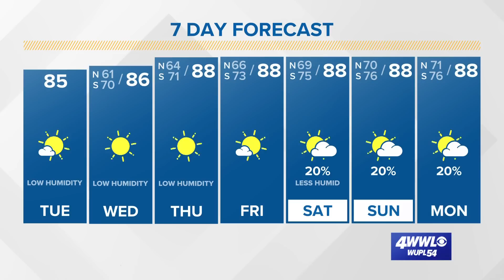Tuesday Morning Tropical Update: Watching 2 areas in the Atlantic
At the peak of hurricane season, we have no named storms in the Tuesday morning tropical update. Meteorologist Payton Malone has the update.

No threats in the tropics...we've enjoyed that this hurricane season and that continues through this week.

There are two tropical waves in the Atlantic being watched by the National Hurricane Center. The leading wave is the one that grabs most peoples attention as it's about 3-5 days away from nearing the Caribbean Islands. Models aren't really aggressive with developing the tropical wave, but it has a low chance to organize some. It's a large tropical wave and that means the wave might be too large to come together before it runs into the islands this weekend. Overall, something to watch, but not currently a big concern. Of course we'll keep an eye on it into next week.